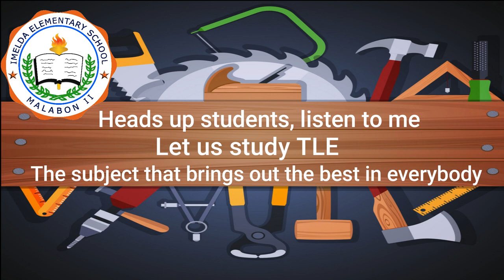TLE Song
Thank you po for this beautiful TLE song =)